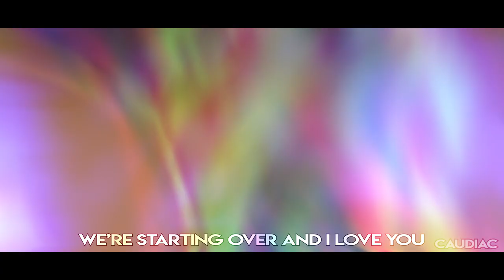9S & 2B | I want you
Hi this is kinda poopy

Song: Mitski - I want you (looped and inspired by iamcrystalice and edited a little)
Program used: After Effects